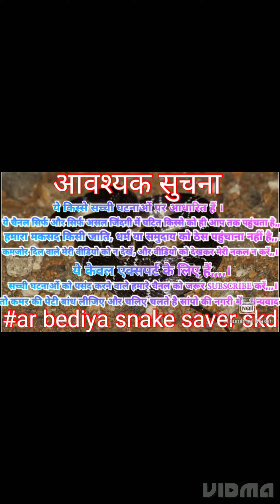भारतीय सांपों में सबसे तेज,,,,indian rat snake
Video is aducational perpose only. Copyright disclaimer under section 107 of the copyright act 1976, allowance is made for"fair use" for perpose such as criticism, comment, news reporting, teaching, scholarship and research, fair use is a use permitted by copyright status that might otherwise be infringing.

ar bediya snake saver skd